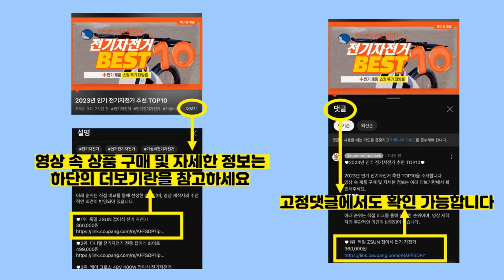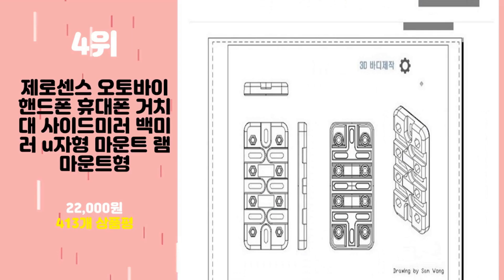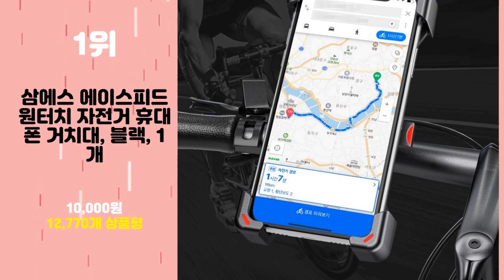2024년 가성비 오토바이핸드폰거치대 추천 TOP10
2024년 인기 오토바이핸드폰거치대 추천 TOP10을 소개합니다.

♥10위   대구공돌 오토바이 무선충전 핸드폰 거치대  [  45,000원  ]

♥9위   모제이글로벌 원터치 자전거 핸드폰 거치대  [  16,900원  ]

♥8위   에이덤스 오토바이 자전거 핸드폰거치대 바이크 핸들백미러통합형  [  25,800원  ]

♥7위   자전거 오토바이 원터치 휴대폰 거치대, 블랙_오토바이형, 1개  [  7,850원  ]

♥6위   프로라이더스 스피드샵 오토바이 자석충전거치대 1구커버형 단품, 화이트, 1개  [  45,000원  ]

♥5위   바이커소울 자전거 오토바이 전동킥보드 핸드폰 거치대 맥핏 바이크 사은품증정  [  39,000원  ]

♥4위   제로센스 오토바이 핸드폰 휴대폰 거치대 사이드미러 백미러 u자형 마운트 램마운트형  [  22,000원  ]

♥3위   에이스 다용도 자전거 스마트폰 거치대, 골드, 1개  [  13,900원  ]

♥2위   뷰씨 원핸드 이중잠금 오토바이 자전거 휴대폰 거치대  [  18,800원  ]

♥1위   삼에스 에이스피드 원터치 자전거 휴대폰 거치대, 블랙, 1개  [  10,000원  ]